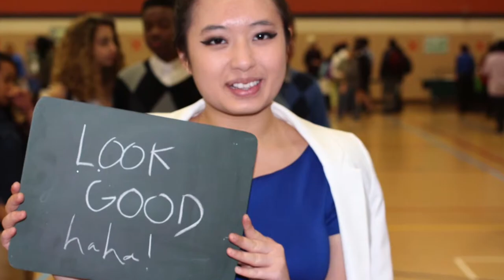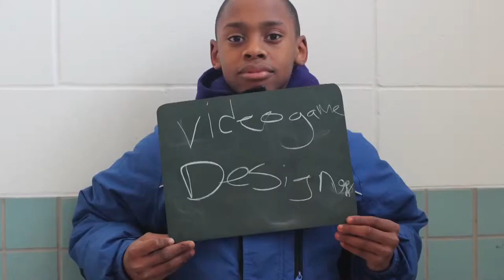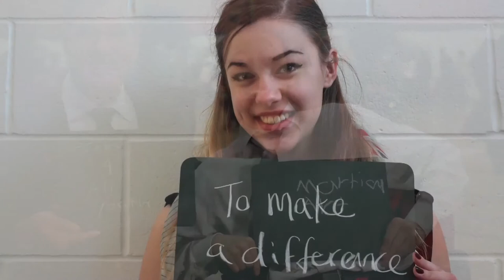Dreams | Set It Up Season 14, Episode 2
When asked what their dream was people's answered ranged from meeting Justin Bieber to freedom.

The second episode of Set It Up Season 14 explores the idea of passions. Participating youth producers present videos of their diverse passions.

Youth producers: Sumaya, Kylee, Theng, Pinky, Max, Julia, Ayantu, Kyle, Delmar, and Daratu.